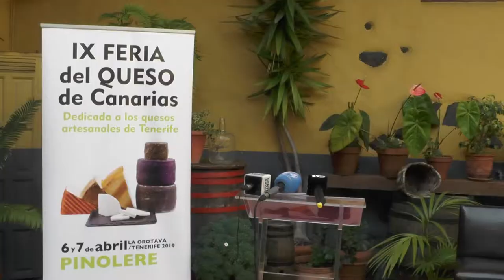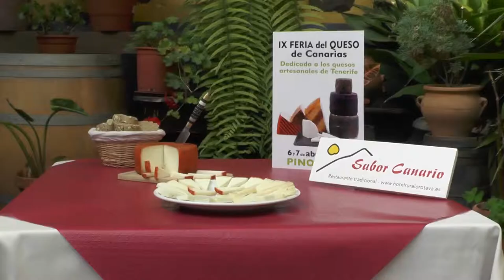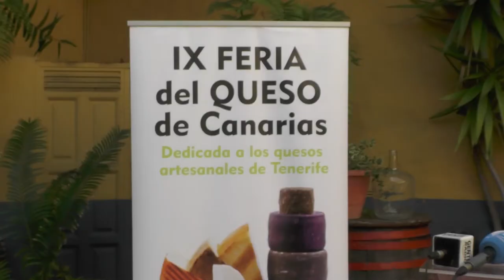Presentación de la IX FERIA DEL QUESO DE CANARIAS